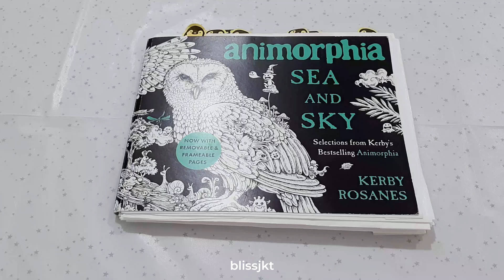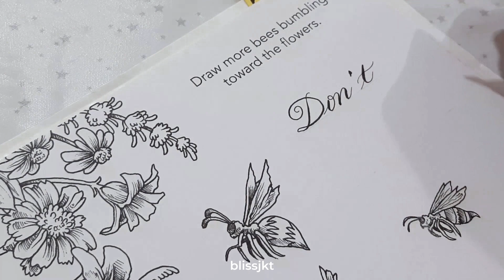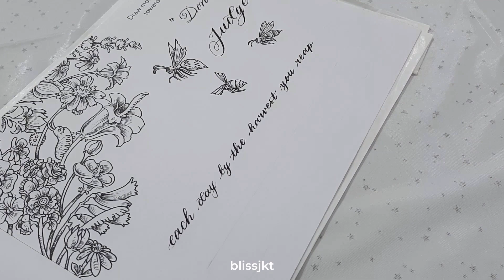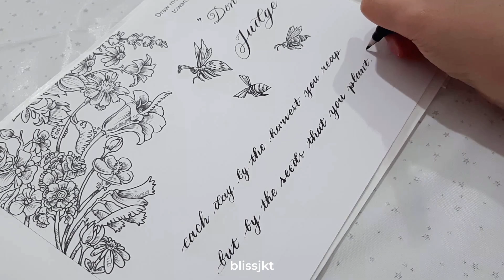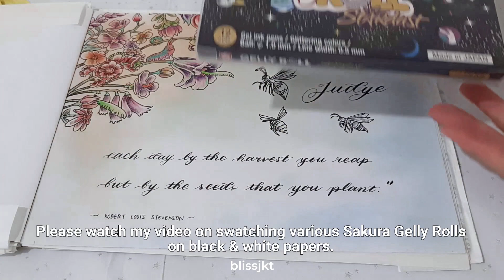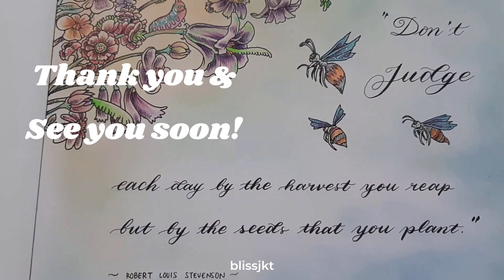Hand Lettering & Coloring Bees in Animorphia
Hi lovelies, join me for easy hand lettering & coloring Bees in Animorphia. Hit the notification button so you won’t miss my updated videos in coloring this book :)

Coloring, doodling, drawing, zen tangle, neurographic arts, and journaling as well as reviews on coloring books and materials will be featured in my channel. Hope it brings joy and benefits to you. Highly appreciate your likes, subscribes, and comments so I can share more art videos with you. Have a blessed day & spread kindness :)